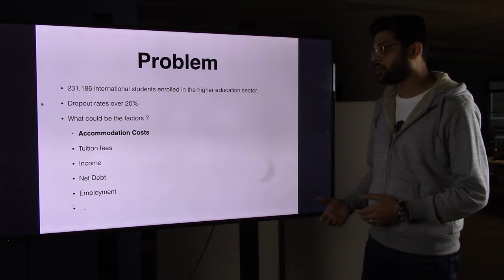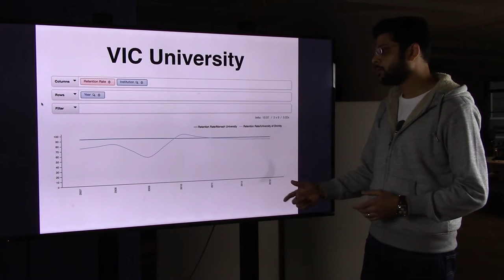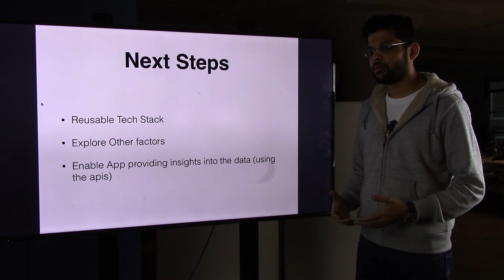GovHack 2016 - Pinnacle Team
GovHack 2016 - Sydney, Australia:
Helping students decide their future